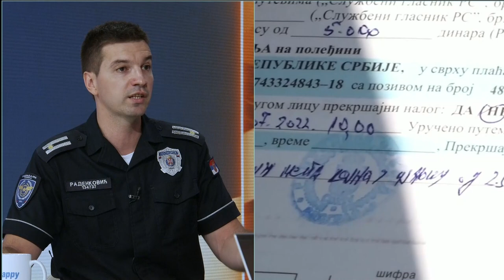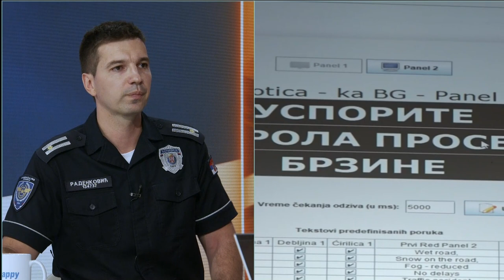Major Aleksandar Radenkovic-"Bilo je pojacano angazovanje policije a tako ce biti i do kraja godine"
Gost: Major Aleksandar Radenković - Uprave saobraćajne policije